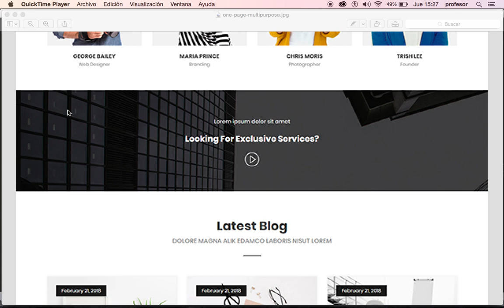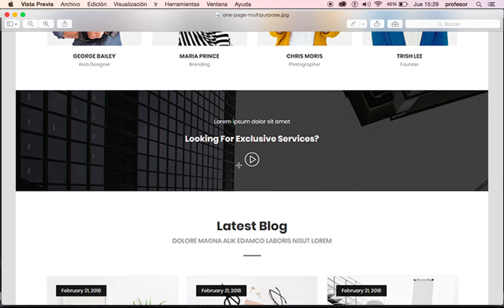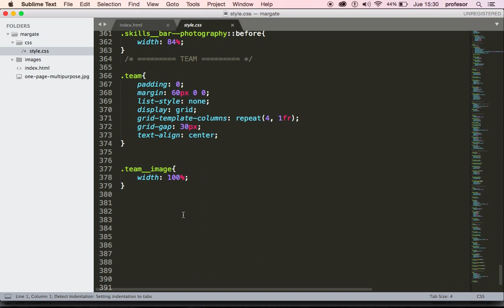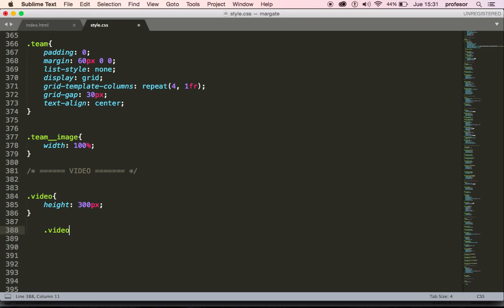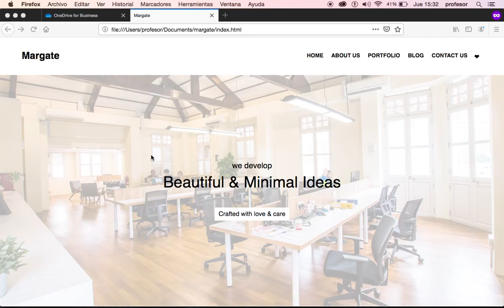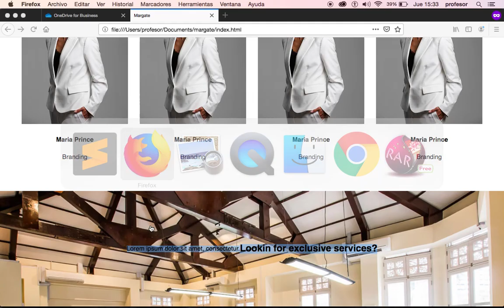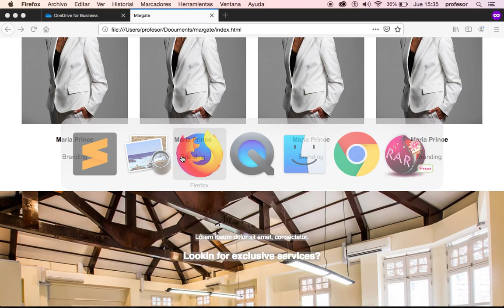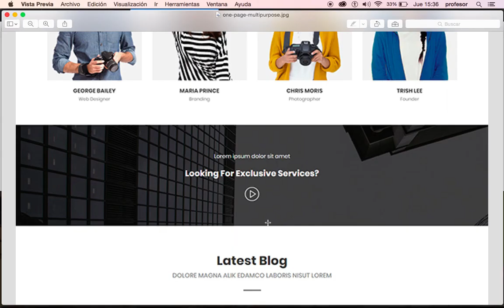Maquetación CSS - Landing Page ( Video )